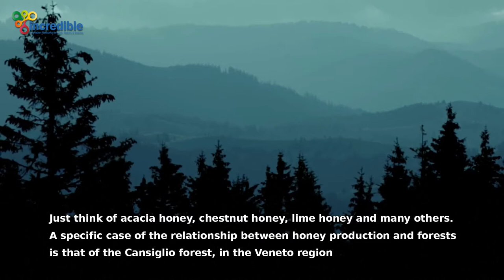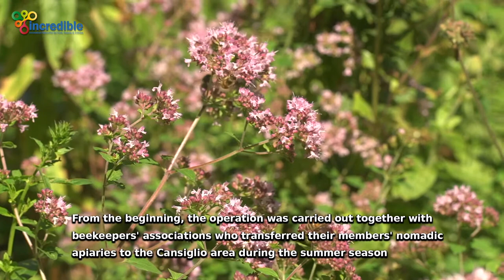INCREDIBLE Green Tales: Honey by Veneto Agricoltura (Italy)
INCREDIBLE Green Tales: "Honey" by Veneto Agricoltura (Italy). This video is part of the "INCREDIBLE Green Tales", a series of videos with the aim of sharing inspiring 'green and success stories' on non-wood forest products (NWFPs) in the Mediterranean Forests.

‘Innovation Networks of Cork, Resins, and Edibles in the Mediterranean basin’ (INCREDIBLE) project receives funding from the European Commission’s Horizon 2020 programme under grant agreement Nº 774632.